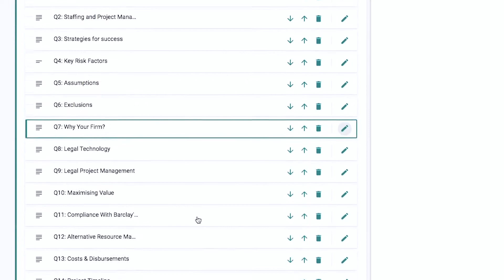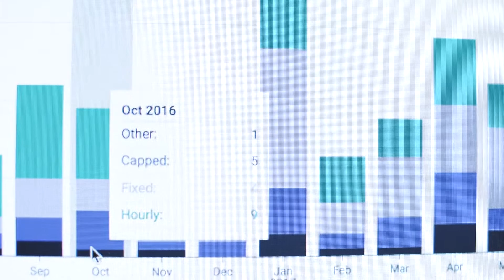PERSUIT - Which Lawyer From Which Firm Do I Choose